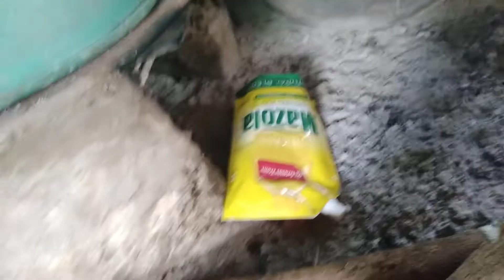grasias a Dios una vendision mas🐟🐟🐟